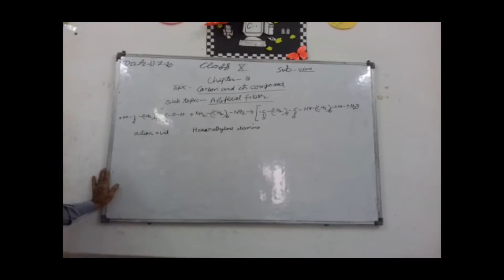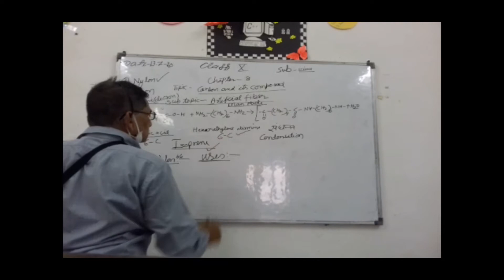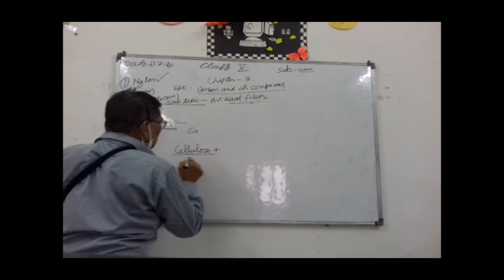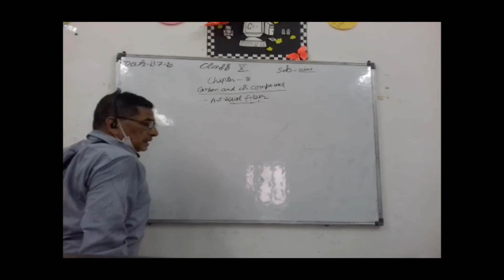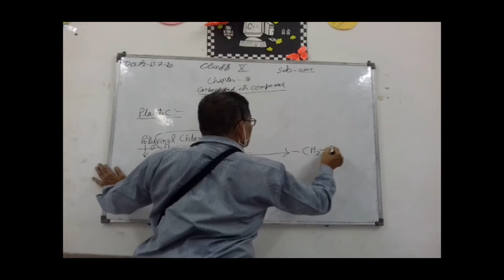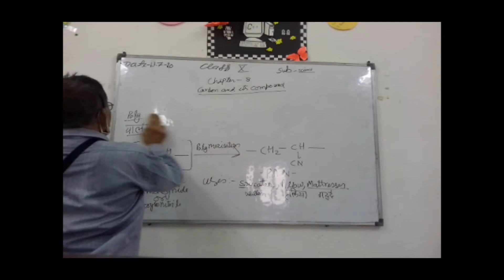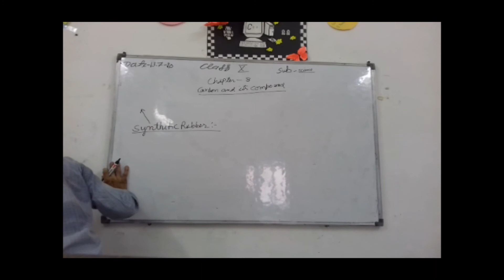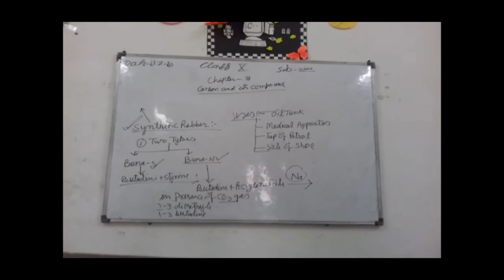CLASS 10 CHAPTER 8 CARBON AND ITS COMPOUNDS PLASTIC AND SYN PLASTIC